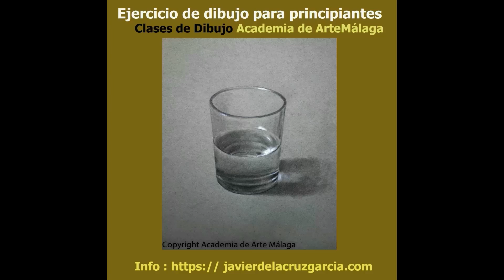Ejercicios básicos de dibujo. El volumen esférico